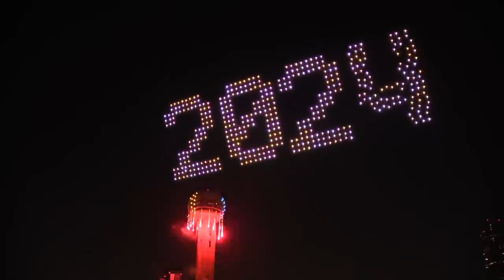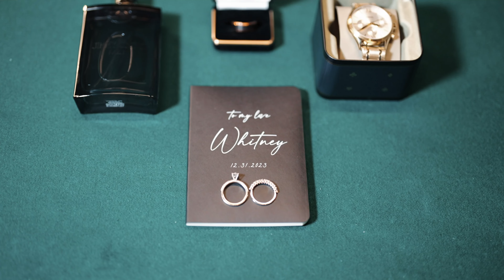Christian + Whitney Wedding Video| 2023 | Marietta | Brick and Ivey